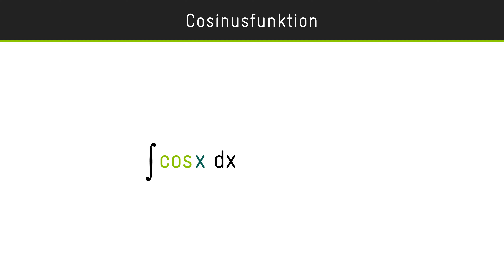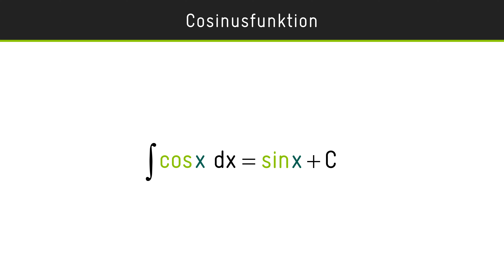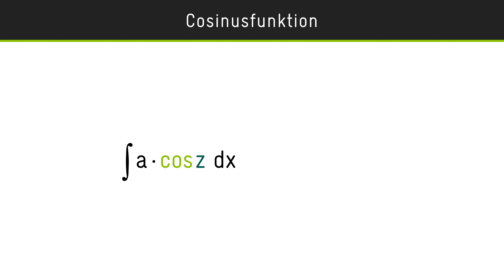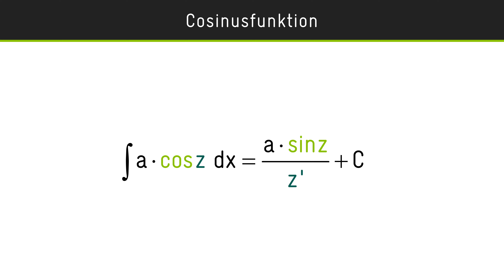Integral — Cosinusfunktion | Herleitung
Die Herleitung der speziellen Integrationsregel besteht im Umkehrschluss zum Differenzieren: Die Stammfunktion muss abgeleitet den Integranten ergeben.
Für eine einfach verkettete Cosinusfunktion (mit einem Polynom 1. Grades) lässt sich mit Hilfe der Faktor- und Substitutionsregel auch eine vereinfachte Kettenregel herleiten.

00:00 - Einleitung
00:08 - Einfache Cosinusfunktion
00:26 - Herleitung aus Umkehrschluss
01:22 - Regel für einfach Sinusfunktion
01:34 - Allgemeine Sinusfunktion
02:28 - Herleitung einer vereinfachten Kettenregel
06:57 - Regel für einfach verkettete Sinusfunktion
07:13 - Ausblick